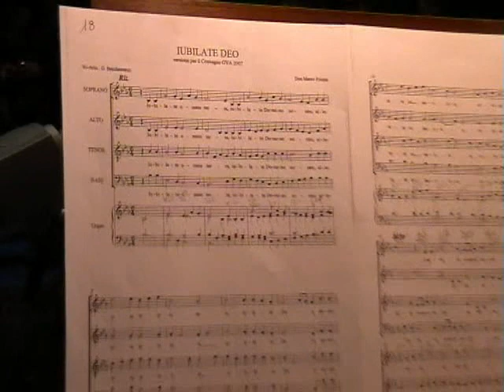Jubilate Deo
28° Giovani Verso Assisi 2007